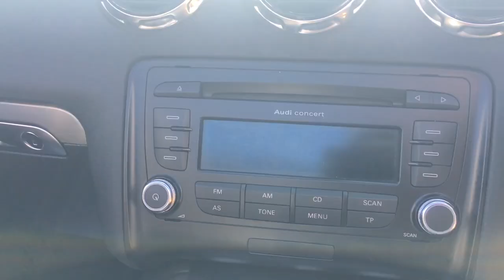2011 AUDI TT 1.8 TFSI SPORT FOR SALE | CAR REVIEW VLOG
Trade Price Cars welcome the arrival of this AUDI TT  into stock.